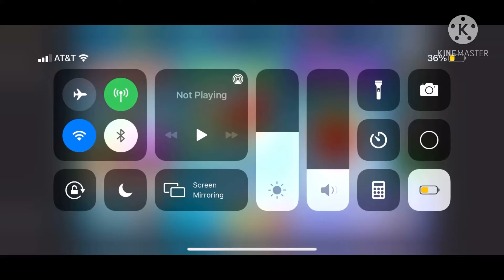That Level Wasn’t Hard! - Dragon Land [#10]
I played Dragon Land and I thought one of the levels was tough but as it turns out, it’s not tough!